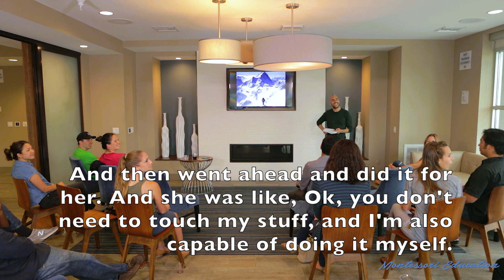Are we helping or hindering children? | Jesse McCarthy